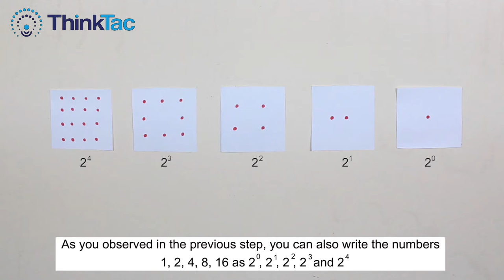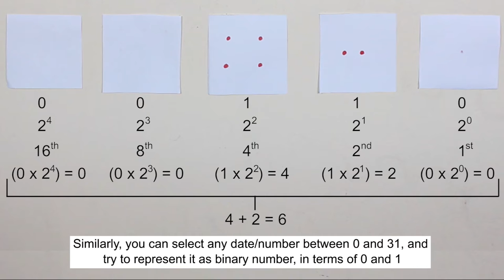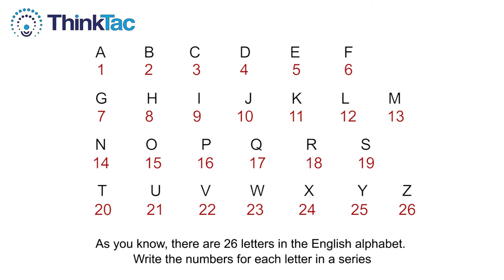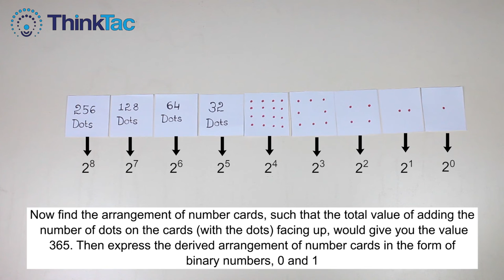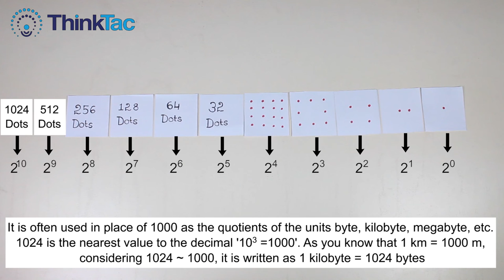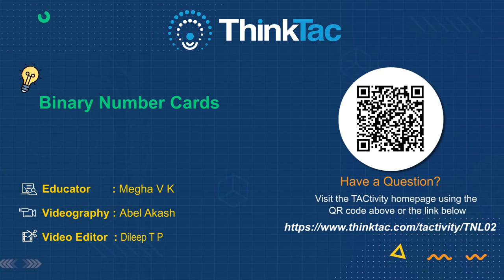Binary Number Cards | ThinkTac